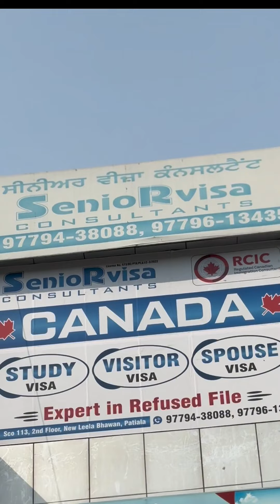CANADA SPOUSE VISA APPROVAL AFTER 1 REFUSAL